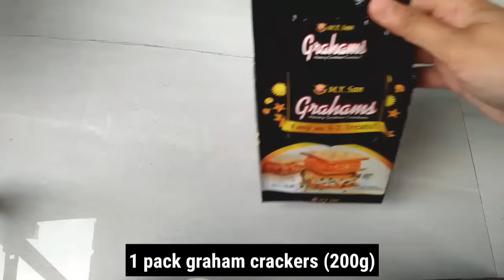Graham Fruit Cocktail Cake | 3 Ingredients Only | No Bake Cake | Sobrang Sarap na Dessert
Ingredients

1 pack graham crackers 200g
1 can kremdensada 410ml
1 can fruit cocktail 836g
Milk is optional

Graham fruit cocktail cake
Graham fruit coctail no bake cake
Graham fruit coctail recipe
Graham cake recipe
Graham creama de fruta
Crema de fruta nestle recipe
Mango graham recipe
Mango graham float
Mango graham cake
Mango graham cake recipe
Crema de fruta goldilocks price philippines
Crema de fruta roll
Graham cake
Graham recipe
Crema de fruta calories
Fruit cocktail cake recipe
Fruit cocktail cake filipino
Fruit cocktail icebox cake
Floating island recipe
Graham crackers recipe
Refrigerated cake
Graham crackers dessert
Macaroni salad
Fruit salad
How to make graham cake
How to make graham fruit cocktail cake
How to make graham fruit cocktail
Graham balls
Graham dessert recipes
Graham cake
Graham fruit cocktail pang negosyo
Graham stephan
Graham fruit cocktail panlasang pinoy
Graham norton
Graham fudgee bar cake
Graham dessert recipes
Graham dessert
Graham dessert filipino
Graham dessert recipes no bake
Graham dessert recipes plain
Graham dessert recipes negosyo
Graham dessert roofing
Graham dessert recipes pang negosyo
Graham dessert ideas
Graham dessert recipe filipino
Graham fruit coctail panlasang pinoy
Graham fruit cocktail float
Graham fruit cake
Graham fruit cocktail ice cream
Graham fruits
Graham fruit salad
Graham fruit salad recipe
Graham fruit cocktail with gelatin
Graham fruit cocktail in a cup
Graham fruit cocktail recipe
Graham fruit cocktail cake no bake
Fruit cocktail graham cake pamg negosyo
Graham cake filipino style fruit cocktail
No bake cake
3 ingredients cake
2 ingredients cake
Chocolate cake
Chocolate cake no bake
No bake recipes
Mengkiaw
Birthday cake without oven
No oven cake
No bake cake recipe
Cake cook
Pang negosyo recipe
Patok na pang negosyo
Masarap na dessert
Dessert
Homemade cake
Pang negosyo na dessert
Murang pang negosyong dessert
Murang pang negosyong pagkain
Street food
Filipino dessert
Easy dessert
Simple ice cream recipe
Ice cream cake recipe
No oven chocolate cake
Murang merienda
Pang negosyong meryenda
Murang ulam
Patok na negosyo
Paano gumawa ng graham cake
Paano gumawa ng graham fruit cocktail cake
No bake fudgeebar cake
Fudgee bar recipe
3 ingredients cake
2 ingradients cake
No oven recipes
Pang negosyo ideas
Ice cream cake without mixer
Chocolate cake without egg
Chocolate cake no egg
Chocolate cake no flour
No bake chocolate cake
Fudgee bar ice cream cake recipe
Lemon square ice cream cake
Fudgee bar ice cream cake